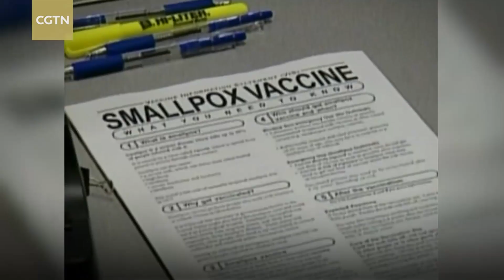Science Behind Virus: Could monkeypox become the next pandemic?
The recent monkeypox outbreak has been spreading in 28 countries, of which 23 are non-endemic regions for the virus. With an unprecedented 257 confirmed cases being reported as of Sunday, it has got some public health experts concerned. After over two years of the exhausting COVID-19 pandemic, many people are asking: could the monkeypox outbreak snowball into another pandemic? In the latest episode of Tech It Out's special series "Science Behind Virus", CGTN's Yang Zhao spoke with Dr. Zhu Huachen, a public health expert from the University of Hong Kong, about the known and unknown of this emerging pathogen, and the probability of it evolving into another pandemic. Tune in to find out more.